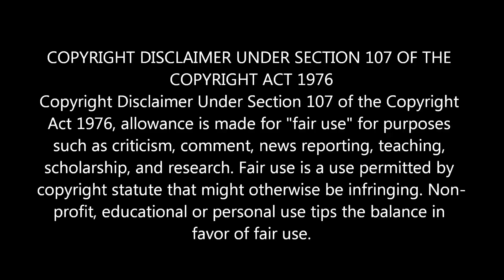குறைந்த நாட்கள் மட்டுமே ஆட்சி செய்தவர்கள் | Crazy Talk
குறைந்த நாட்கள் மட்டுமே ஆட்சி செய்தவர்கள்.